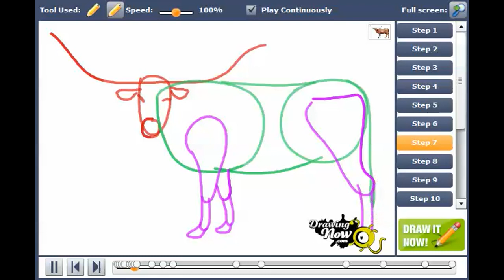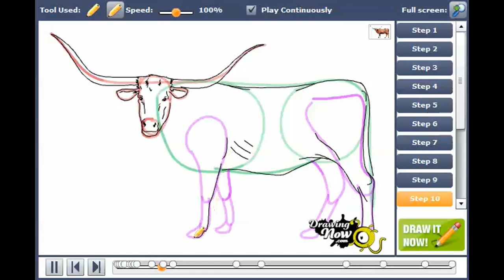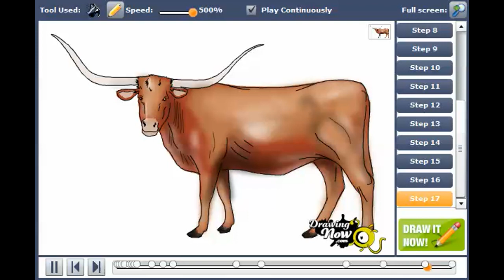How to draw a Longhorn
You can see the original tutorial of How to draw a Longhorn